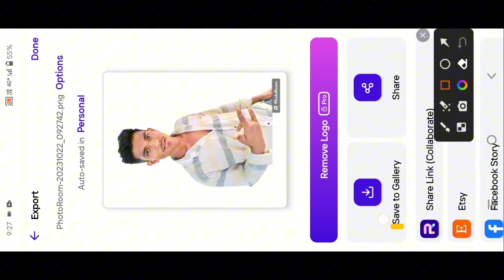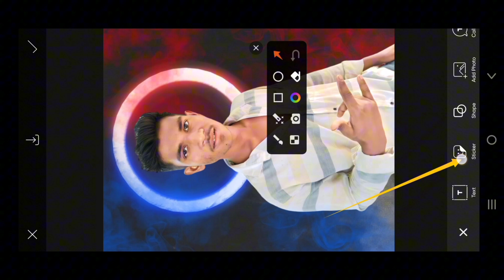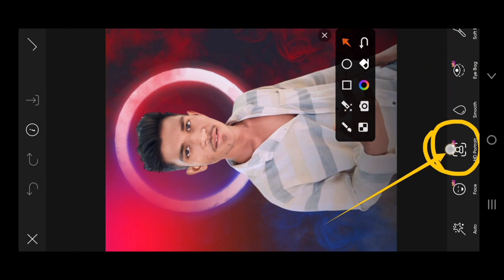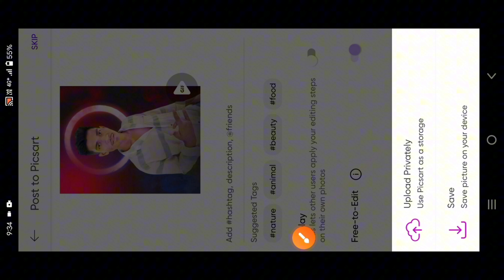instagram profile photo editing picsart || instagram trending photo editing PicsArt photo editing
nurash King

PicsArt photo editor, instagram Wall Photo Editing,
instagram followers Editing, free background download, hd background download, free photo Editing apps, instagram viral dp photo editing, face

Retouching कैसे करे | तो विडिओ को लास्ट तक देखिये ।
मैं रोज एक न्यू वीडियो ले आता हु तो आप लोग मेरे channel
pe बने रहे।

This video is about that How to, full Details about picsart tools,
PicsArt, PicsArt demon eye,
PicsArt Stardust effect, PicsArt eyes editing,
PicsArt cb editing tutorial, PicsArt best cb editing tutorial,
Snapseed Editing
toolwiz editing

nurash king#
autodeskeditingphotoediting Photo ko Gora Kaise Banaye | Picsart me photo White face Kaise Karel step by step PicsArt editing
how to make skin white | Clean face | Hide pimples Make smart face I editing in Picsart | Picsart editing
tutoriall All Tips Step By Step | Mobile Retouch Editing Tutorial | best editing tutorial | New Stylish Editing Clear face Straight Hair Style Stylish Look
Editing Tutorial Step by Step In Hindi | How to Whiten or Lighten Skin in Picart | Change Face Color
From Dark to White Tutoriall PicsArt Skin Retouching Tutorial | Advanced Tricks | How to make a Smart
Face & Skin Smudge Glowing in Using Picsart PicsArt Photo Editing White Face | Background
Separation
nurash king